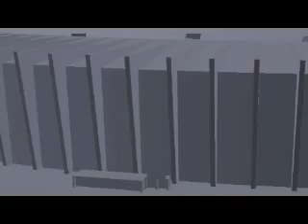Por Dentro do Jogo: Atlético x Botafogo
Fique por dentro do jogo Atlético x Botafogo. Veja os gols.